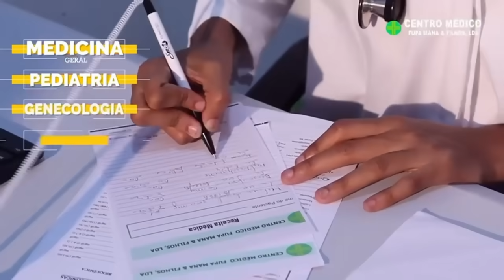após sair da cadeia jovem assalta um guinasse com ajuda de um amigo e linchado pela população